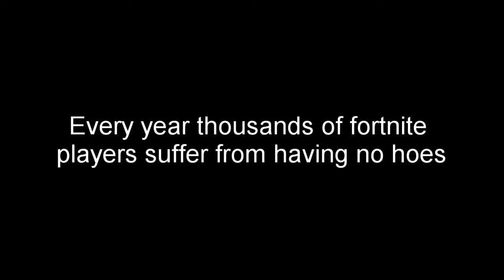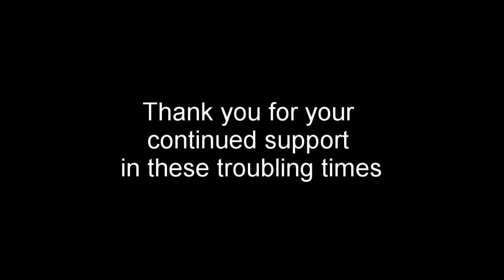Fortnite WITHOUT BUILDING is just COD Now!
This new fortnite update has no building, tanks, new weapons and everything else you can think of except the spiderman webslingers :(